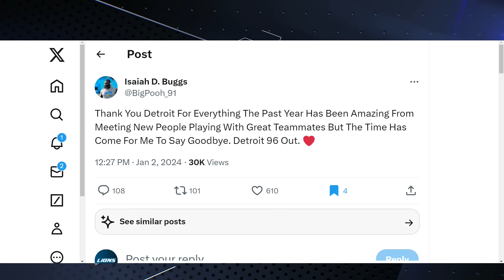End of an Era: Isaiah Buggs Announces Detroit Lions Departure on Twitter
join us as we delve into his journey, his impact, and what this means for the team moving forward. From his first game to his last, Buggs has left an indelible mark on the Lions and their fans. As we bid him farewell, we'll explore his most memorable moments, his contributions on and off the field, and how his departure might shape the Lions' future. 🦁🏈👋